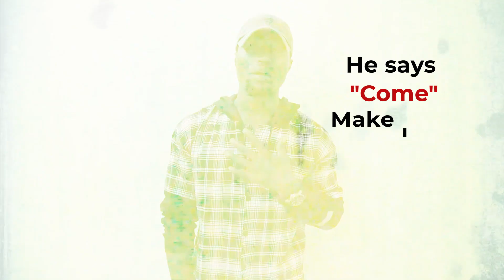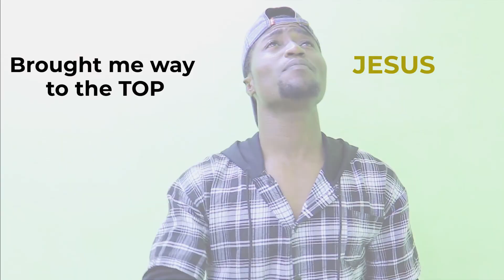JAH BLESS Dynamic Mark Freestyle Lyrics Video 2022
Sing-rap freestyle lyrics video about JAH'S BLESSINGS.